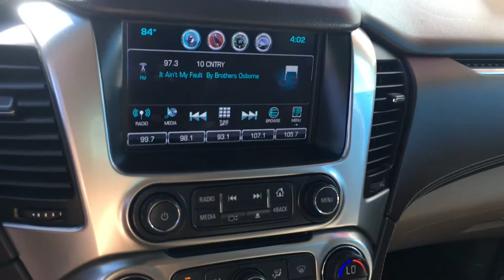2016 Chevrolet Tahoe LT leather 4x4 Reno, Sparks, Carson City, Fallon, Fernley, Yerington, NV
2016 Chevrolet Tahoe LT leather 4X4

Nevada.